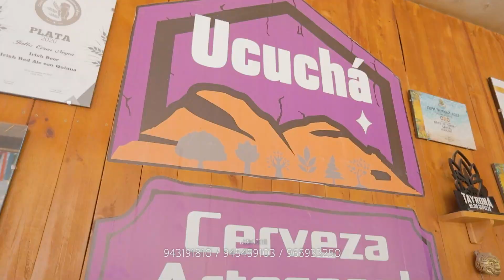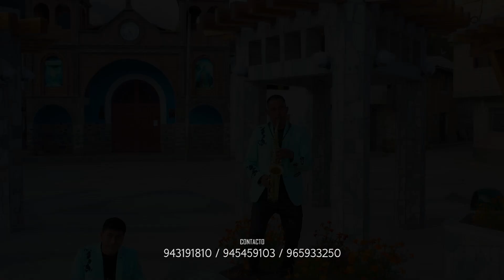ORQUESTA JUVENTUD HUALCAN - EL LICOR AMARGO PRIMICIA 2024 - 2025